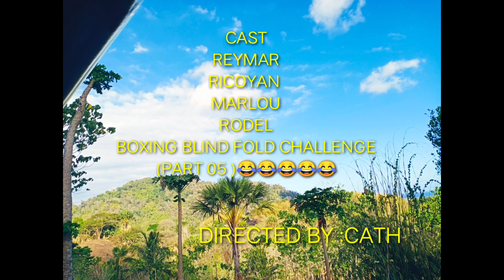BOXING BLIND FOLD PART 2+ 3PLAYERS SUPER LAUGHFTRIP